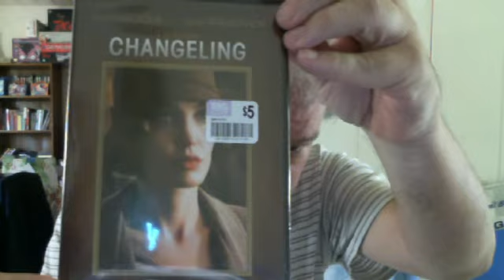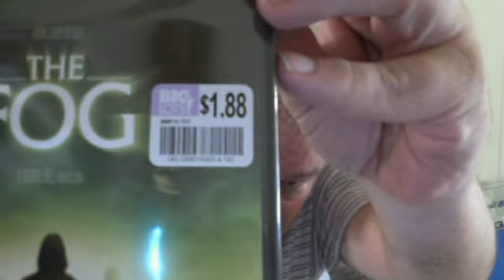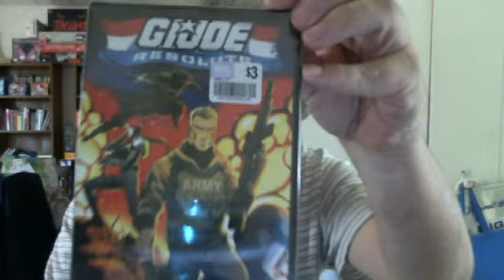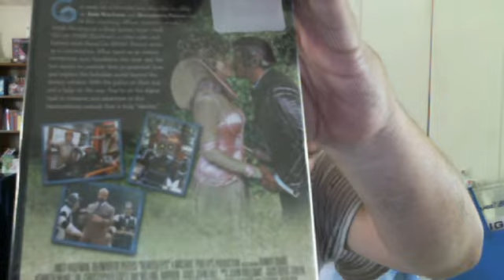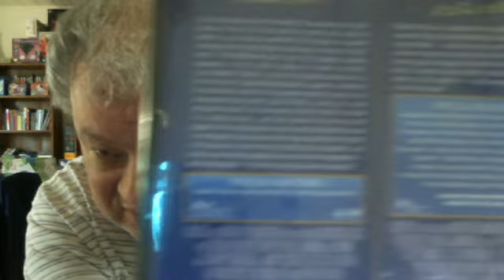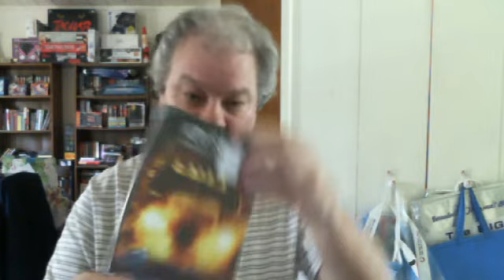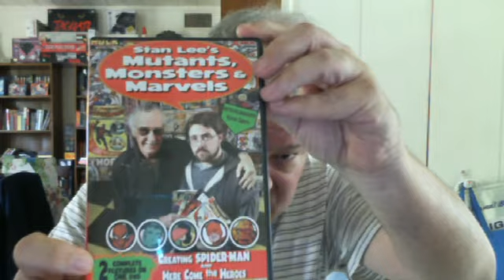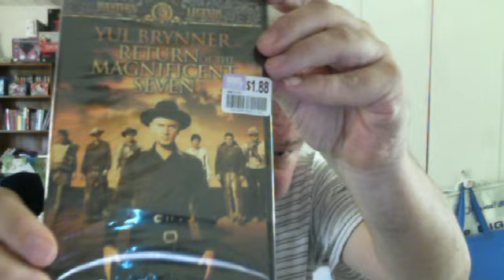10 Video Adds #5: More DVDs (and hey, Stan Lee)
10 more DVDs added to my collection of over 1,700!